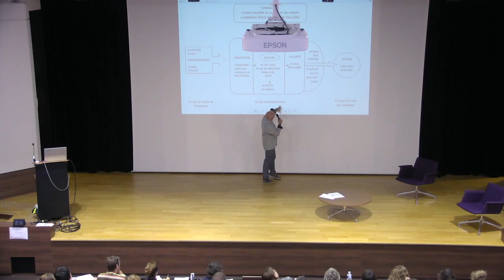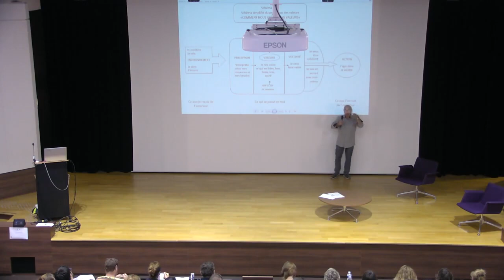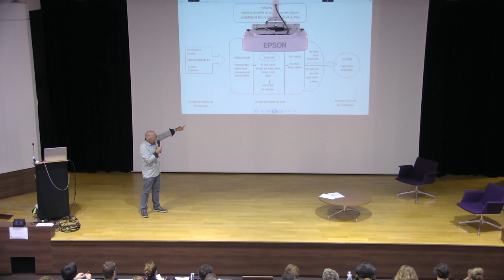Séminaire ASKORIA sur l'Ethique - partie 1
Intervention de Marc JEAN, professeur à l'UCAQ au Séminaire éthique organisé par ASKORIA les 12 et 13 septembre 2019.